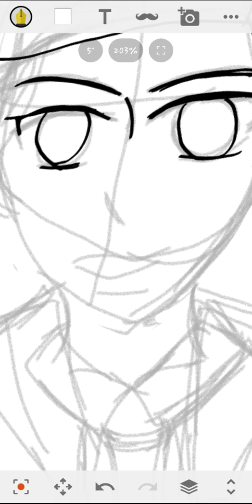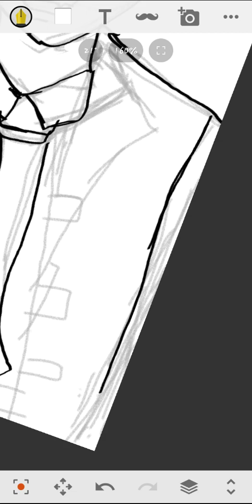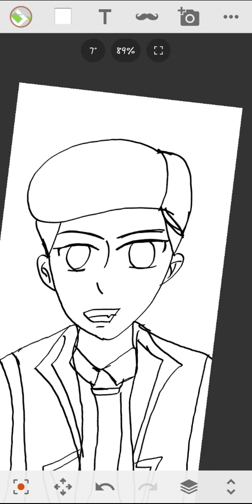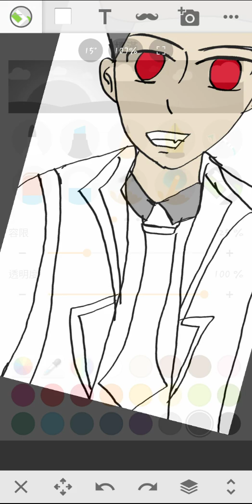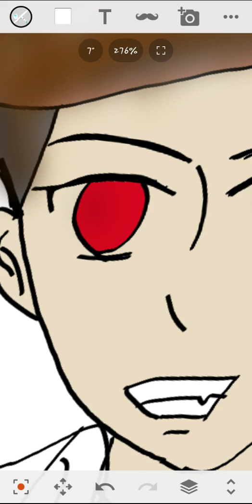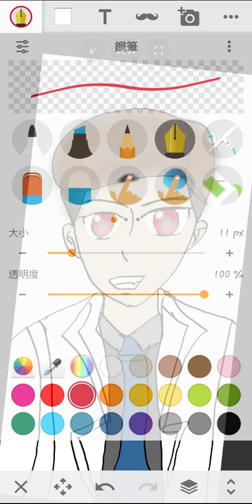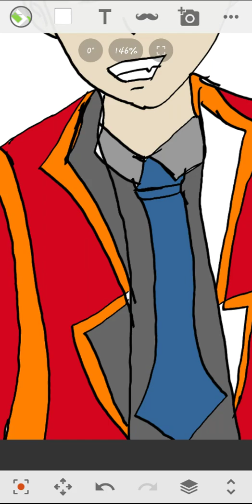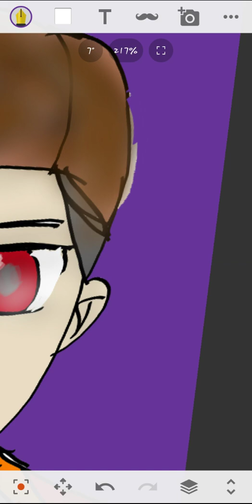2020年1月1日